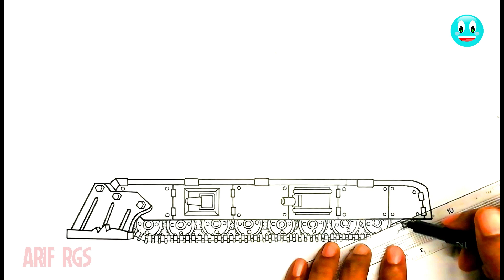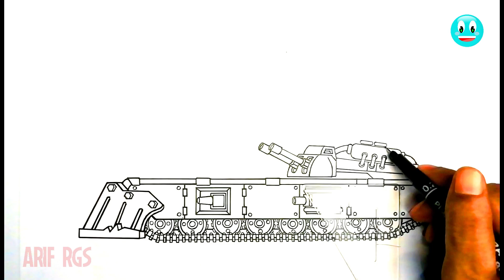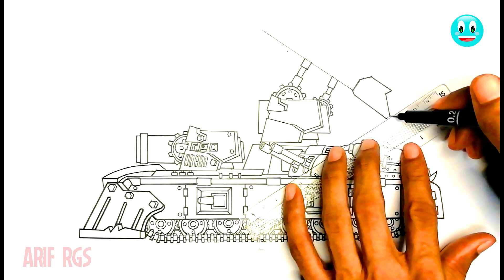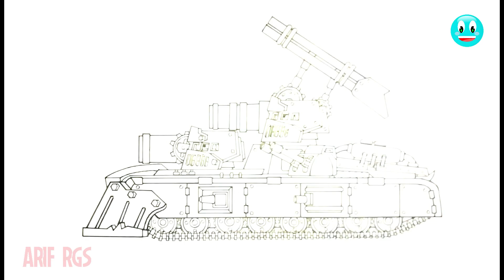How To Draw Cartoon Tank New SMK | HomeAnimations - Cartoons About Tanks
How To Draw Cartoon Tank New SMK
Hi all, in this drawing video I'm trying to draw a SMK tank from the HomeAnimations Channel in a new form that gets power from artifacts to fight KV-6
So what do you think of the results of this drawing, please give comments and input
For all of you please request to draw the next cartoon tank, and I will try to draw it

Enjoy This Video and Watch till the end

All drawing videos based on @HomeAnimations
Another Video About Drawing Tank